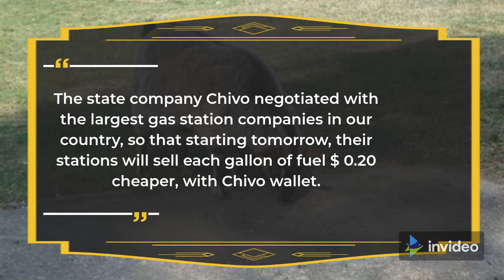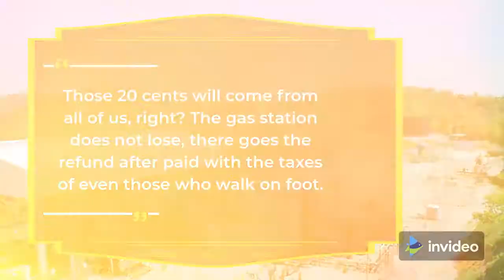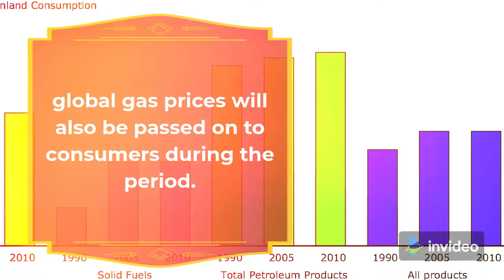pay in BTC and get fuel subsidy fuel subsidy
El Salvador introduces fuel subsidy of $??? per gallon to locals who pay in BTC
El Salvador is looking to bolster adoption of its government-issued Chivo Bitcoin wallet by offering discounts on petrol purchases of $0.20 per gallon to consumers who pay using BTC.

Salvadoran president Nayib Bukele has announced that local consumers can enjoy a $0.20 per gallon reduction in petrol prices when paying using the government-backed Bitcoin wallet, Chivo.
El Salvador
Others were cynical of the government’s decision to offer the discount to only those who pay using Chivo, with another Twitter account questioning why the administration did not move to offer relief on fuel prices at an earlier date.

Hello crypto traders
i am here to get your profits on the next level by the cryptocurrency news
instant news help you to make much profit
timely uptade you to buy and sell your crypotcurrency
by the help of the instant crypotcurrency news you able make decision where to buy sell hold and many more
in tradeing its very important to you know the current cryptocurrency news
the main points in the video
1) current cryptocurrency
2)cryptocurrency news
3) instant crypto news
4)coin news
5)crypto news online